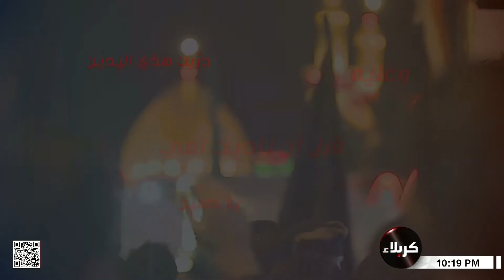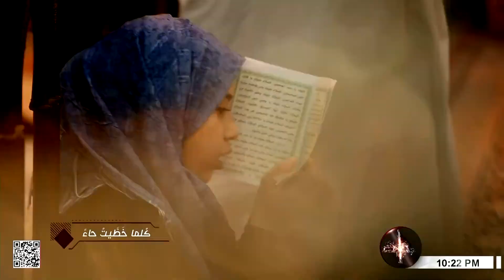قصيدة - قبل أن ناديت أمي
مهدي المنكوشي
22 صفر 1444 هـ